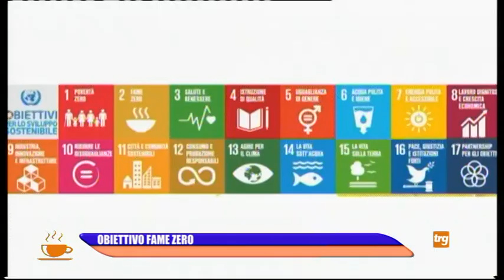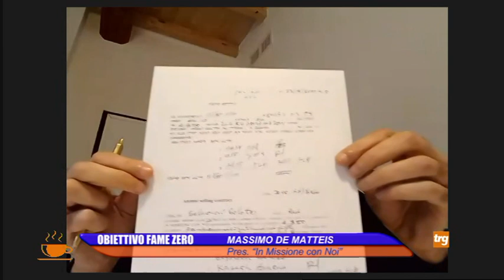"Il Caffè con Trg" - giovedì 15 dicembre 2022